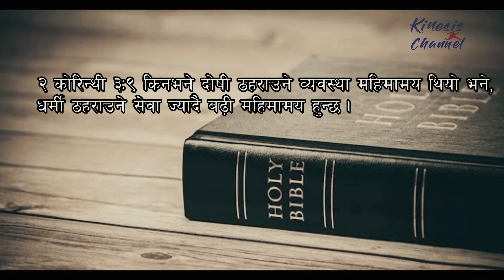Nepali Christian Sermon/ Correction without Condemnation/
Correction without Condemnation
Kinesis Ministry Channel
Kathmandu, Nepal.
28 October 2020.